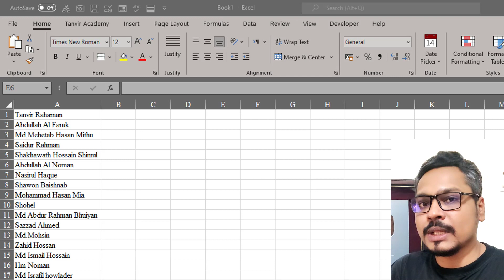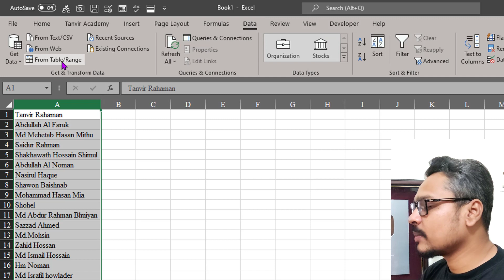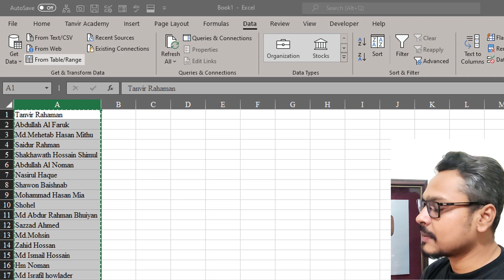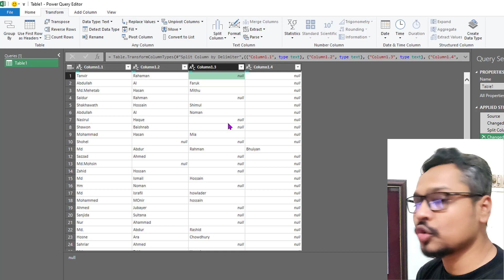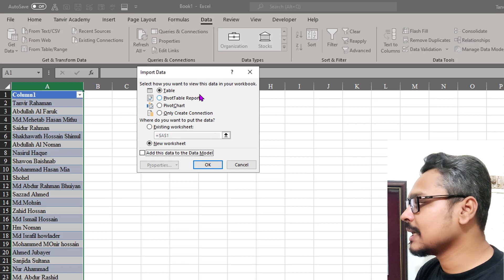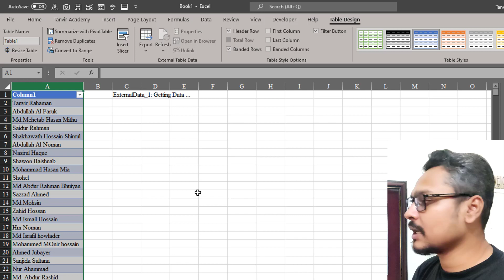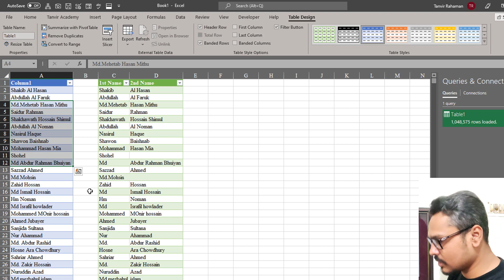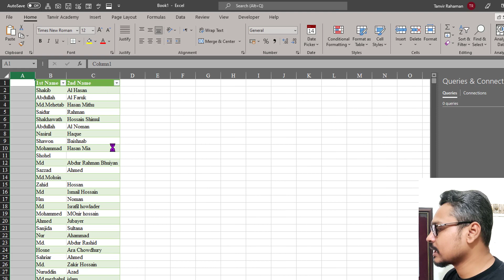Excel Power Query Tips and Tricks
Thanks
Tanvir Academy